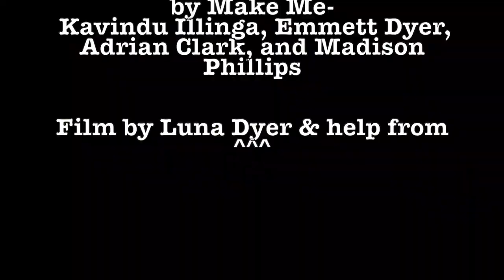Grandma's Pie - a short film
Tidbit.. Practice. time capsule
Freaks by Surf Curse cover
 Band formation: Kavindu Illinga, Emmett Dyer, Adrian Clark, and Madison Phillips

from archive